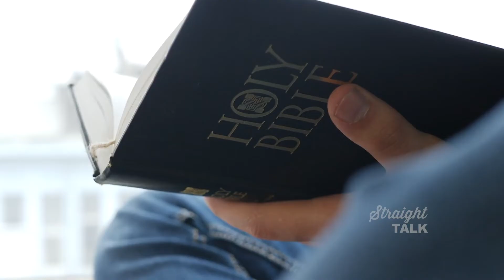Should Churches Close During Public Health Crisis?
Should Churches Close During Public Health Crises?

I’m not an infectious disease expert, so I can only go so far commenting about coronavirus.

But I can say, Leaders are not omniscient, can’t predict the future, make mistakes.

Schools close to reduce spread of the virus. Good? Maybe. But we can’t ID umpteen other ripple effects.

Similar for shutting down major sports schedules. Good? No one knows.

However, it concerns me to see governors using executive orders to ban gatherings over certain numbers, including churches.

I know this is not an anti-religious action.  But ceding to government power over religious assembly seems unwise.

A health crisis is short-term, while unhindered religious congregation is a long-term civil liberty essential to free society.

And historically, through many plagues, Christian churches largely remained open and Christians provided sacrificial care, community, aid, solace, hope, and trust in the Living God.

Churches should not ignore public concerns, but still, seek to open in whatever ways they can.